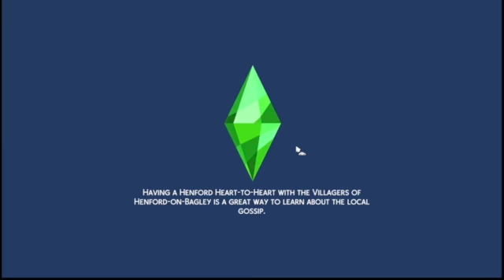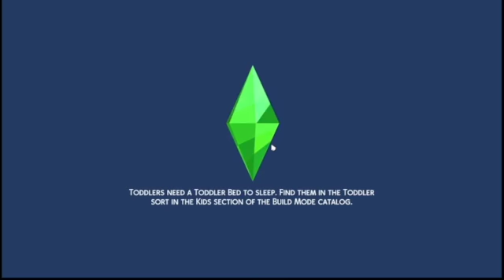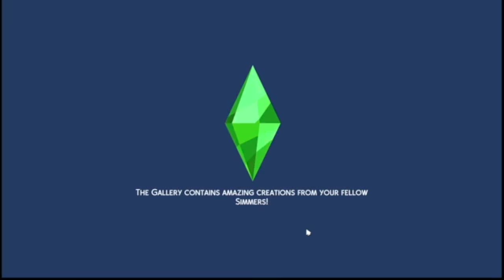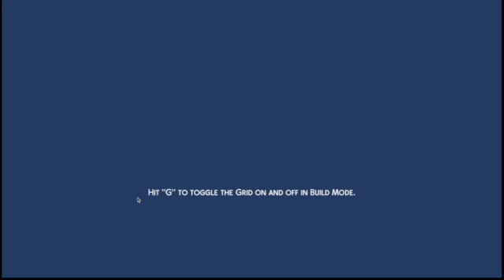The Sims 4 Celebrity Club #8: Another Affair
Mods: MCCC, Life's Tragedies, Slow Dance, Red Shelf, Better Schools, Basemental Alcohol and Drugs, The Personality Mod, Pose Player, Control Any Sim, Wicked Whims
CC: The Sims Resource, Pufferhead, Plumbob Tea Society, Ratboy Poses, Rustic Romance, NitroPanic, etc